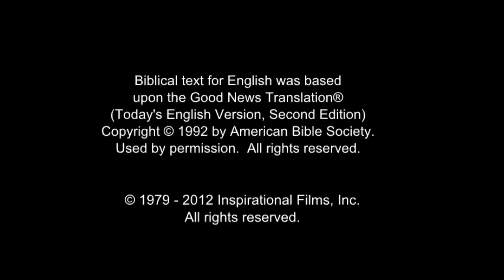(20/61) Yesus Menyembuhkan Orang Kerasukan Setan | Film Yesus | Bahasa Makassar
Yesus dan murid-murid-Nya terus berlayar dan tiba di Gerasa. Seorang pria liar di pantai menggeram saat mereka mendekat. Yesus bergegas ke arahnya, mendahului murid-murid-Nya.

Pria itu mengancam Yesus dengan batu. Tapi Yesus hanya terus menatapnya. Pria itu memanggil Yesus dengan nama dan menyatakan Dia sebagai Anak Allah. Yesus menanyakan namanya. Pada awalnya pria itu tidak mau mengatakannya. Tetapi Yesus mengulurkan tangan kepadanya. Dia mengatakan namanya adalah Legion. Dia memohon untuk tidak dikirim kembali ke jurang. Sebaliknya, dia ingin pergi ke kawanan babi terdekat. Yesus menunjukkan tangannya ke arah kearah babi.